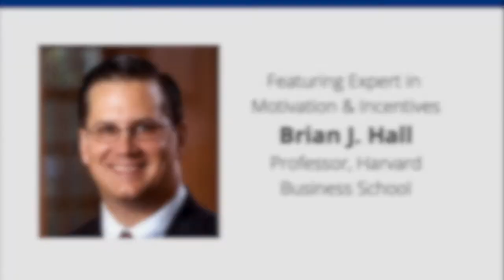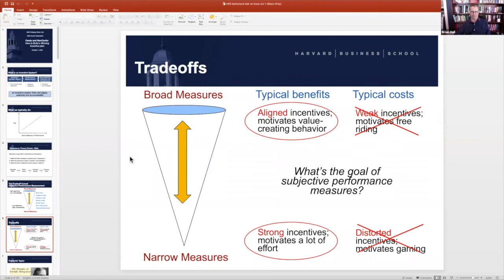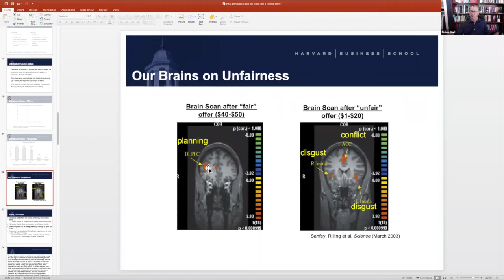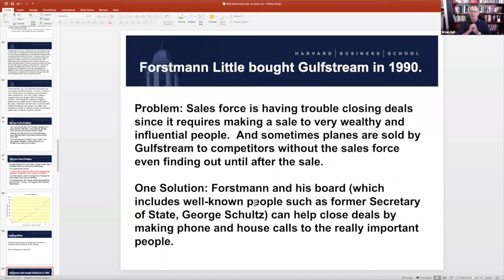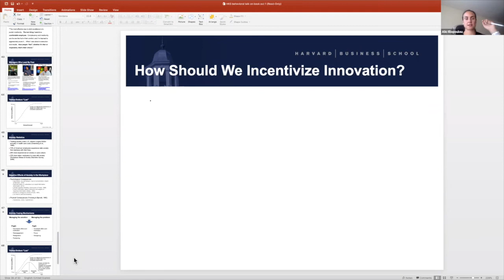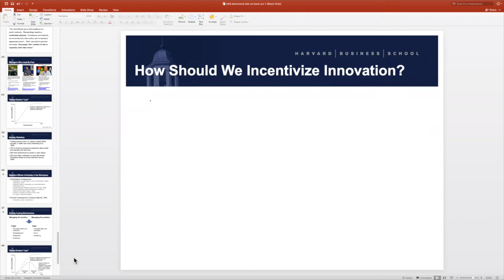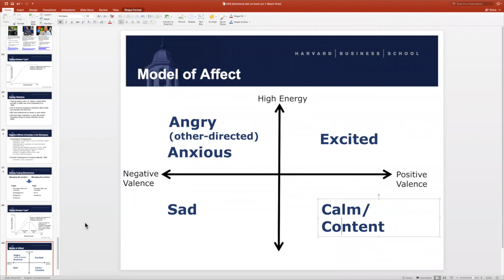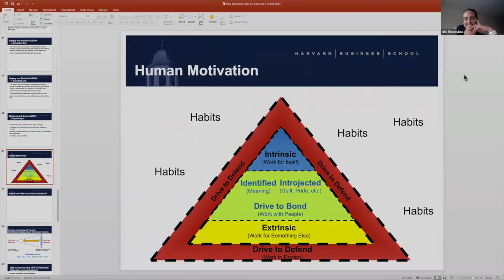Behavioral Science Talks: Brian Hall (Harvard) | Cents and NonCents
Harvard Kennedy School Alumni Association, NE
Harvard Kennedy School Alumni Association
Harvard Club of Merrimack Valley

About

Brian, an expert on motivation and incentives, will talk about experiments and findings from his new book, Cents and NonCents: sensible and non-sensible ways that we use money and non-monetary incentives to motivate value-creating behaviors. Humans are often irrational, meaning that we don’t always follow the money, and sometimes monetary rewards aren’t the most effective tools to drive behavior, and can even backfire entirely. Hear Brian Hall talk about when money works and when it doesn’t, and how we can be better motivators.

Bio

Brian Hall, is an expert on motivation and incentives, will talk about experiments and findings from his new book, Cents and NonCents: sensible and non-sensible ways that we use money and non-monetary incentives to motivate value-creating behaviors. Humans are often irrational, meaning that we don’t always follow the money, and sometimes monetary rewards aren’t the most effective tools to drive behavior, and can even backfire entirely. Hear Brian Hall talk about when money works and when it doesn’t, and how we can be better motivators.